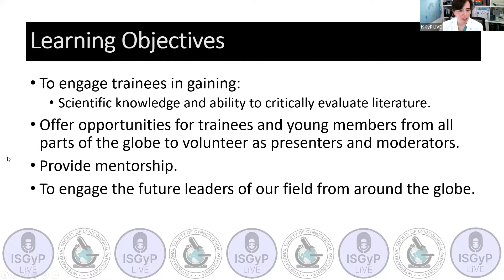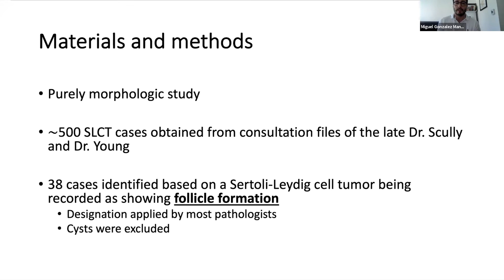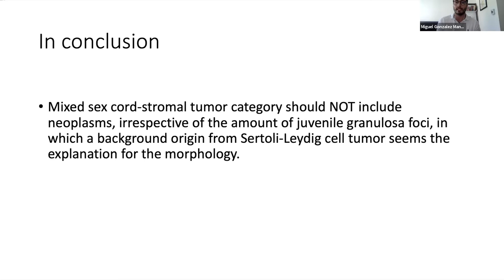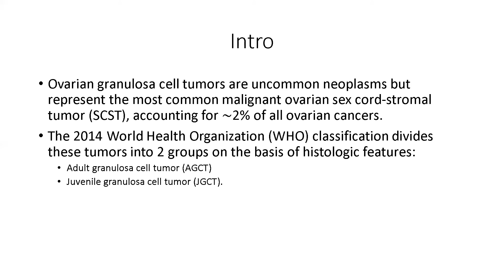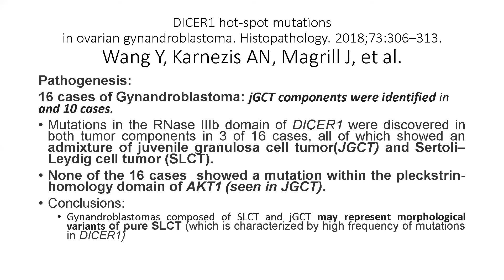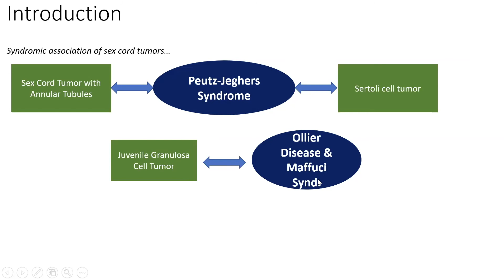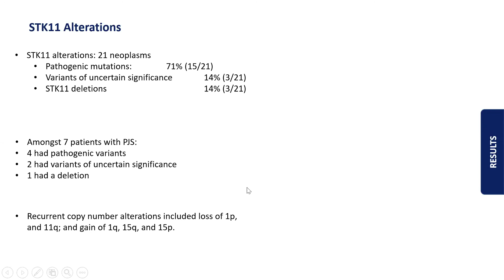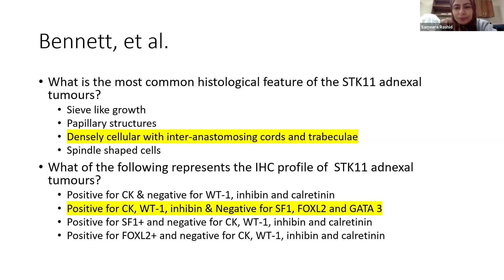ISGyP LiVE Journal Club - May 2021 - Sex Cord-stromal Tumors (Ovary)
This month I once again had a co-host, another veteran Journal Club presenter, Dr. Sameera Rashid.

Here are the presenters and articles, in order of appearance:
-  Miguel Gonzalez Mancera (USA) presenting: Ordulu et al. Sertoli-Leydig Cell Tumors of the Ovary With Follicular Differentiation Often Resembling Juvenile Granulosa Cell Tumor: A Report of 38 Cases Including Comments on Sex Cord-Stromal Tumors of Mixed Forms (So-called Gynandroblastoma). Am J Surg Pathol. 2021;45:59-67

-  Mikhael Gorbounov (USA) presenting: Baillard et al. Rare DICER1 and Absent FOXL2 Mutations Characterize Ovarian Juvenile Granulosa Cell Tumors. Am J Surg Pathol. 2021;45:223-229

- Swati Bhardwaj (USA) presenting : Bennett et al. A Distinctive Adnexal (Usually Paratubal) Neoplasm Often Associated With Peutz-Jeghers Syndrome and Characterized by STK11 Alterations (STK11 Adnexal Tumor): A Report of 22 Cases. Am J Surg Pathol. 2021 Jan 29